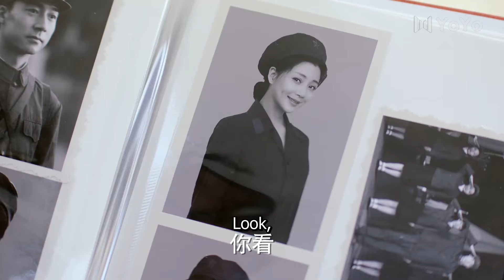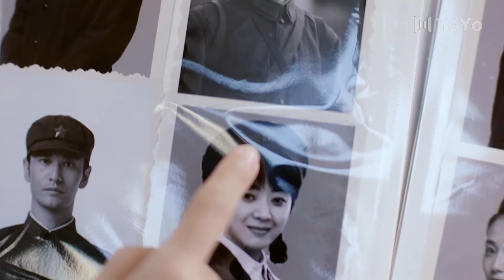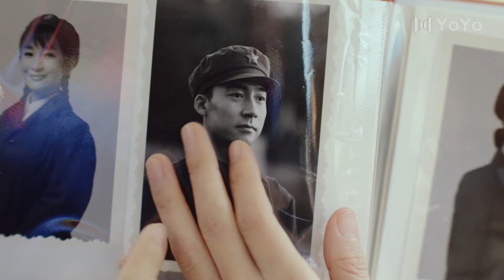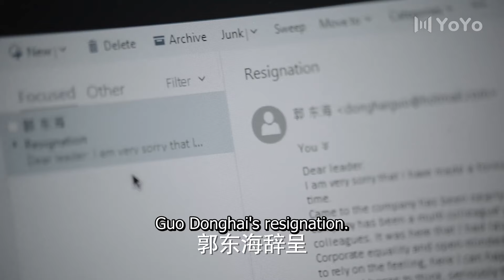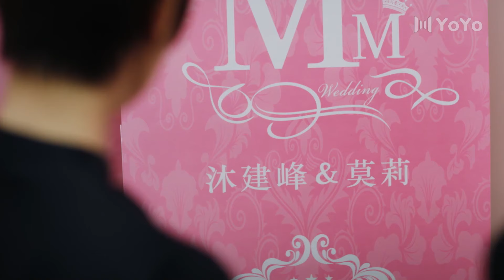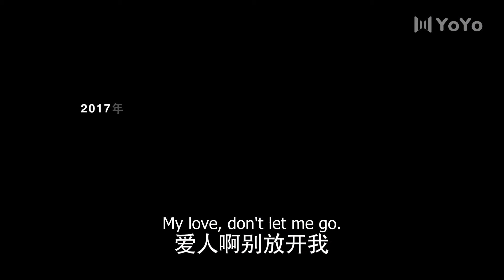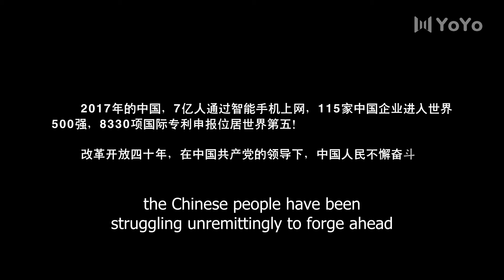[Eng-Sub] There Is A Lover In My Heart EP52| Angels Fall| Chinese drama| Xiao Zhan, Yin Tao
►Drama Name：There Is A Lover In My Heart
►Episode：52
►Genres: Romance, Business, Comedy, Military, War, Political
►Synopsis:
Riding on the tides of reformation, the story revolves around a former soldier adjusting to civilian life.
In the year 1985, a team of military medics receive a mission to provide reinforcements to soldiers. Because of that day, Mo Li, Zeng Bu Yu, Zhao Yi Qin, Wen Ting, and Wang Jian Yun come to form a complicated relationship with the team of soldiers that they met. Years later, they have each moved on with their lives.